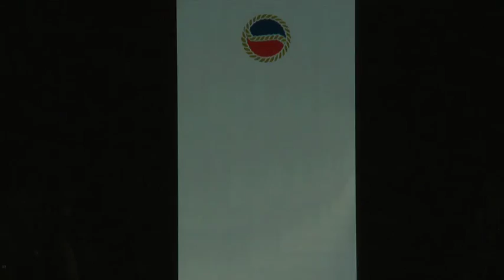Busnel | Fall Winter 2014/2015 Full Fashion Show | Exclusive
Busnel | Fall Winter 2014/2015 by *** | Full Fashion Show in High Quality. (Widescreen - Exclusive Video/Womenswear Collection/Stockholm Fashion Week)